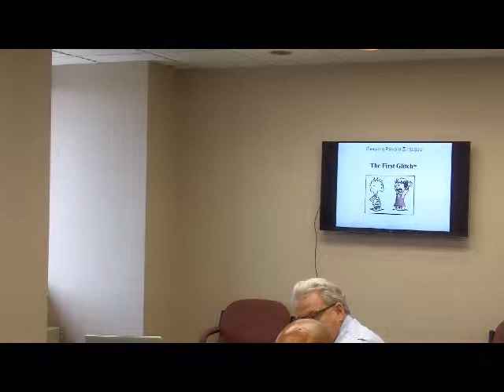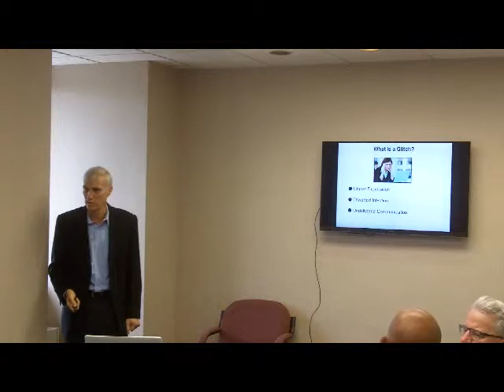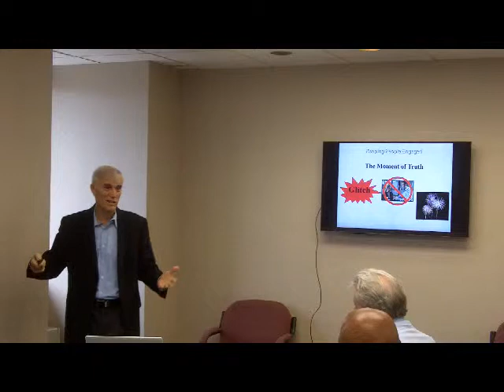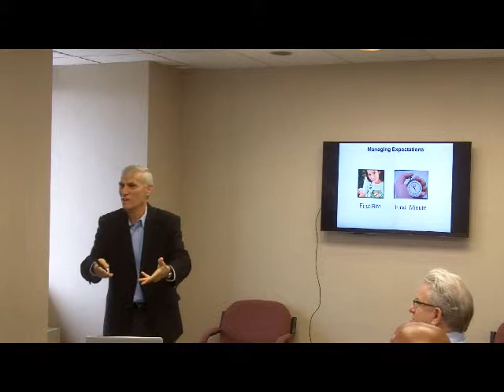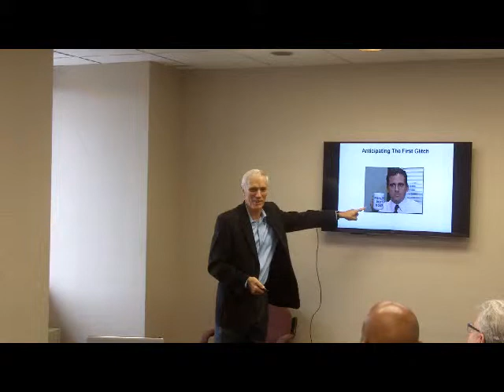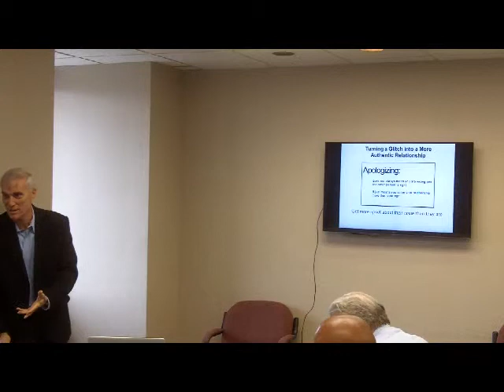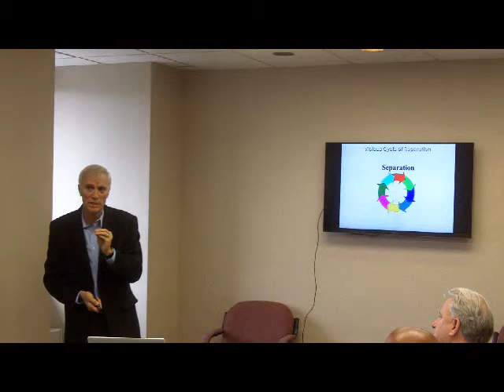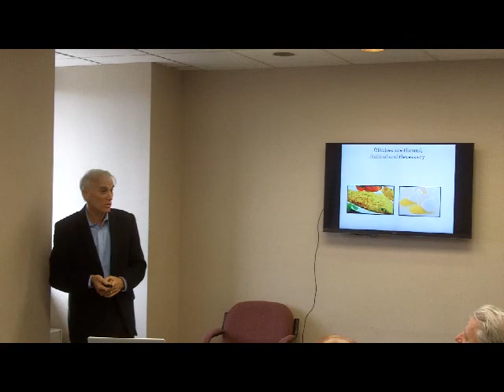Leading Through The First Glitch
Dr. Jim Goldstein, creator of Powerful Partnerships®  speaks to the REIS networking group on November 5, 2014 about how to manage, anticipate and recover from "The First Glitch" in an otherwise good relationship. If the glitch isn't discussed or isn't handled well, it often marks the beginning of the end of the relationship.  However, if handled properly, the glitch can be the impetus to create a better, more authentic relationship.